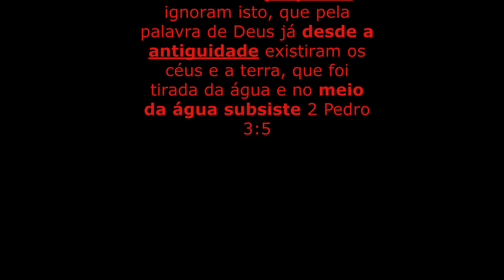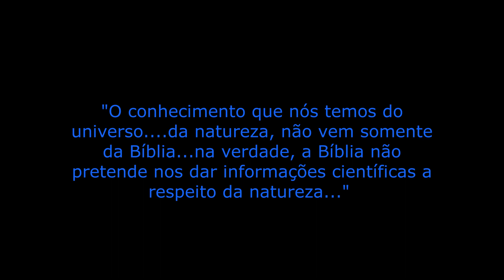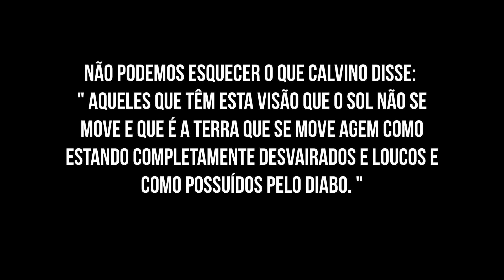A Verdade na Mira | Pr. Presbiteriano Contra a Terra Bíblica | Parte 2 | ARCAICA É A MÃE!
Lutero escreveu o seguinte, acerca do sol e das estrelas: De fato, é mais provável que os corpos das estrelas, assim como o do sol, sejam redondos, e que eles estejam presos no firmamento, como globos de fogo, para lançar luz à noite, cada um segundo o seu propósito e sua criação e ele disse mais: Nós, cristãos, devemos ser diferentes dos filósofos [i.e. -  "cientistas"] na forma como pensamos sobre as causas dessas coisas. E se algumas delas estão além de nossa compreensão (como estas diante de nós, com relação às águas acima dos céus), devemos acreditar nelas e admitir a nossa falta de conhecimento, ao invés de perversamente negá-las ou presunçosamente interpretá-las em conformidade com o nosso entendimento.